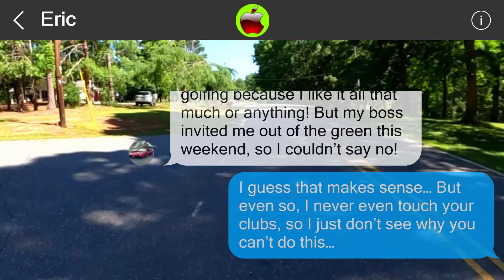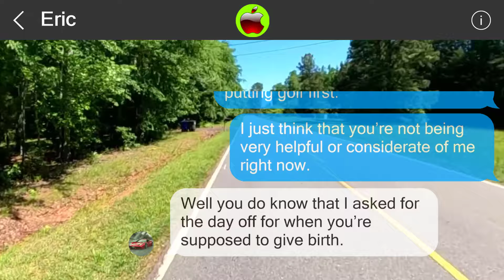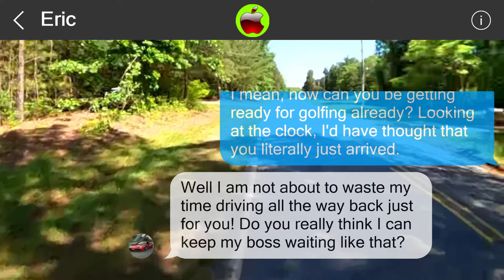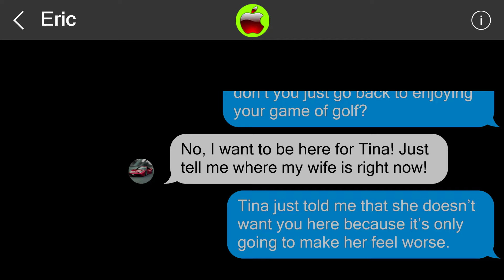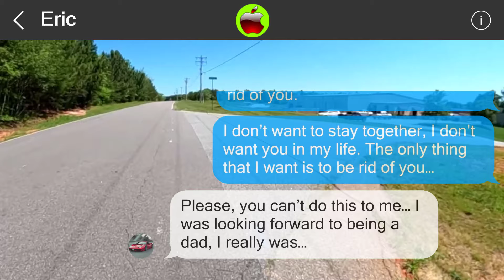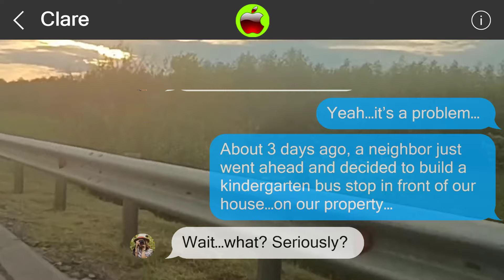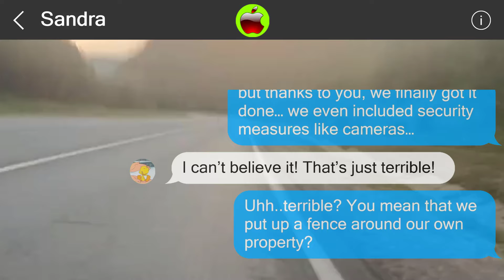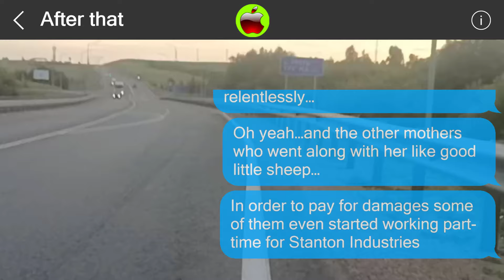Mistakes cannot be undone 850920